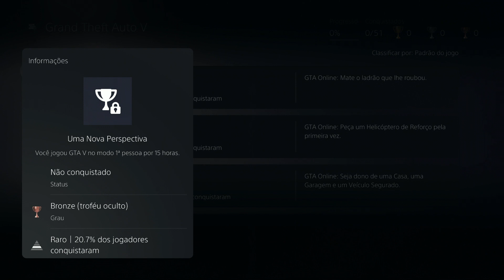GTA V (PLAYSTATION 5) - Detonado 100% e Platina - Introdução: perdíveis, online, mudanças e cuidados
Grand Theft Auto V é um jogo eletrônico de ação-aventura desenvolvido pela Rockstar North e publicado pela Rockstar Games. É o sétimo título principal da série Grand Theft Auto e foi lançado originalmente em 17 de setembro de 2013 para PlayStation 3 e Xbox 360, com remasterizações lançadas em 18 de novembro de 2014 para PlayStation 4 e Xbox One, e em 14 de abril de 2015 para Microsoft Windows. O jogo se passa no estado ficcional de San Andreas, com a história da campanha um jogador seguindo três criminosos e seus esforços para realizarem assaltos sob a pressão de uma agência governamental. O mundo aberto permite que os jogadores naveguem livremente pelas áreas rurais e urbanas de San Andreas. (Fonte: Wikipedia)